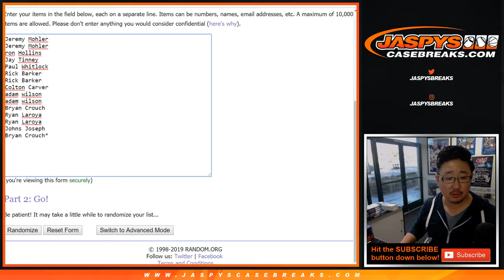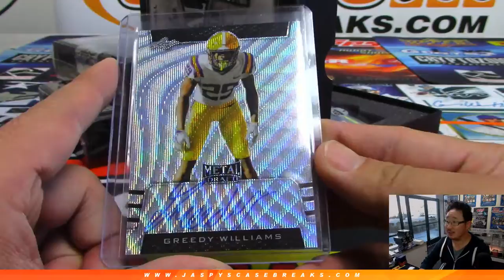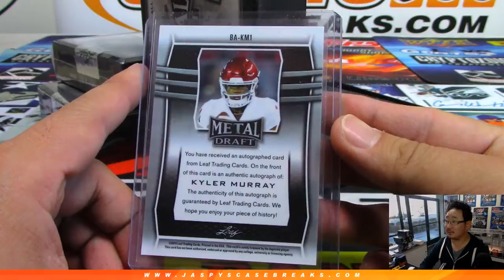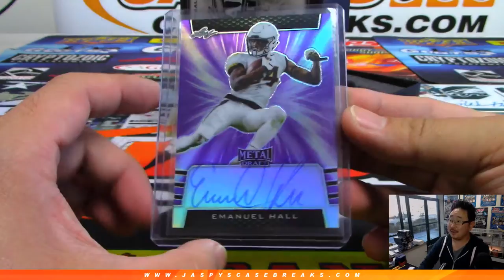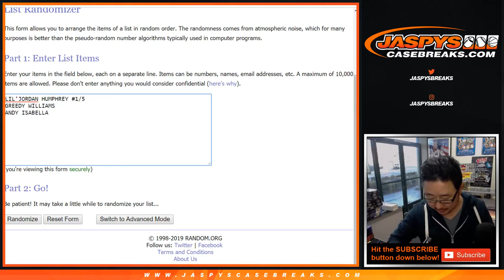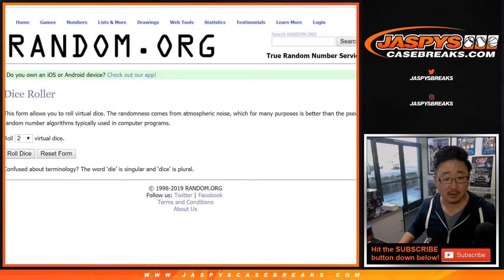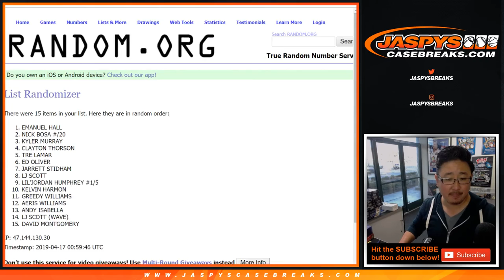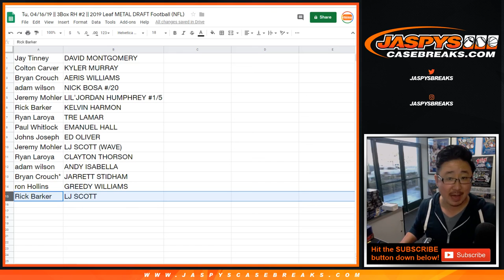Tu, 04/16/19 || 3Box RH #2 || 2019 Leaf METAL DRAFT Football (NFL)